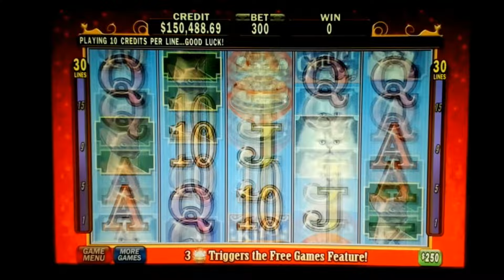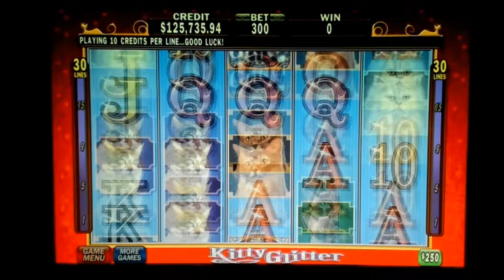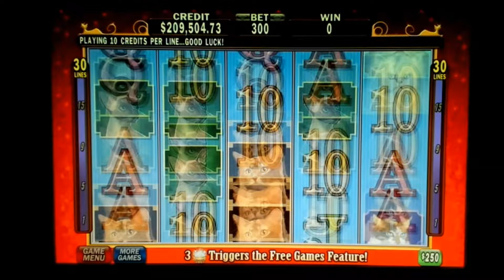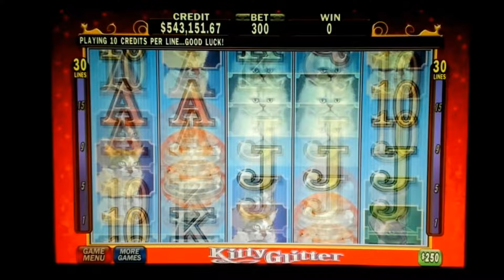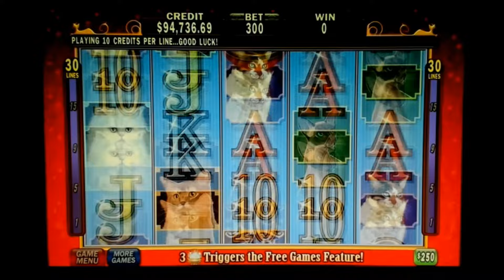Kitty Glitter Max High Limit Slot Play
Kitty Glitter is difficult game to get the bonus on.  Here I play almost thirty minutes of Max bets on super high limit Kitty Glitter for some huge wins and fun High Limit Slot Jackpot Bonus Rounds!  Enjoy!

** Note:  All play is recorded on a personally owned full size IGT slot machine.  I do not represent a casino or manufacturer and all play is just for fun, and not for real money.  Games are also set at a maximum payout of 96-98% as per the maximum amount allowable for each game.
© All uploads are the intellectual property of Slots-N-Stuff. You do not have permission to re-use or publish any part of them without my written approval.

Slot Channel on Youtube Slots-N-Stuff Big Jackpot Wins and Lots of High Limit Slot Play Action!